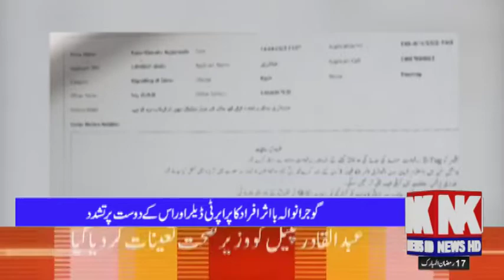10 PM News 19-04-2022